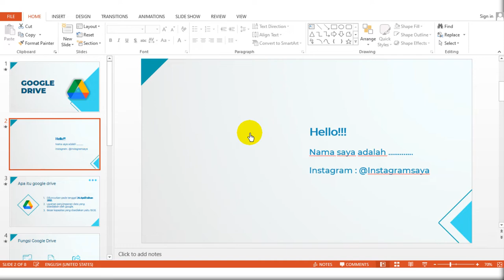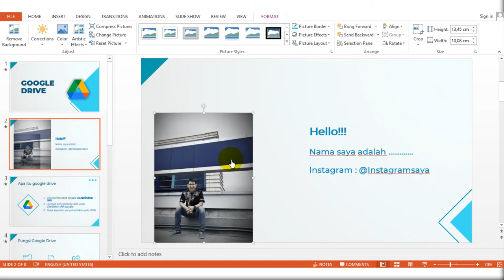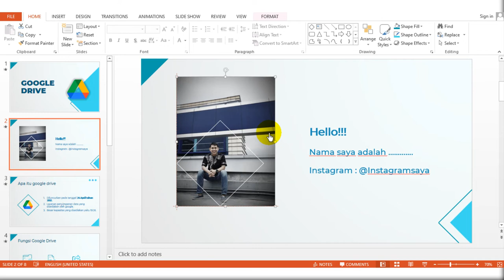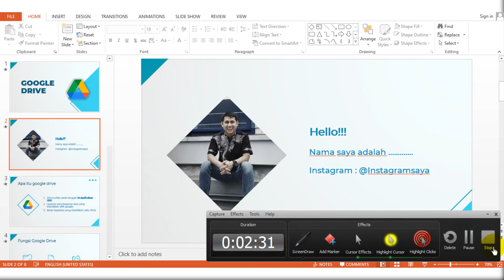CARA MEMBUAT CLIPPING MASK FOTO ATAU GAMBAR | POWERPOINT 2013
Cara Membuat Clipping Mask Foto atau Gambar di PowerPoint

Semoga bermanfaat
Terima kasih